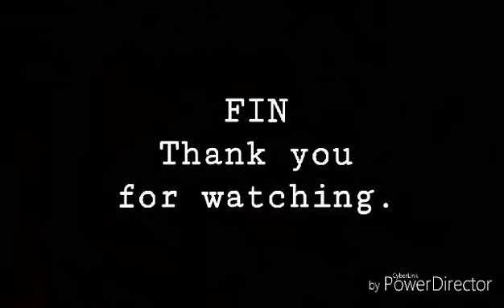My Crazy Holiday Greetings of 2018